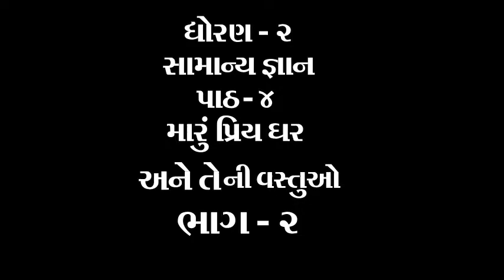ધોરણ ૨ વિષય સામાન્યજ્ઞાન પાઠ ૪ મારૂ ઘર અને તેની વસ્તુઓ ભાગ ૨